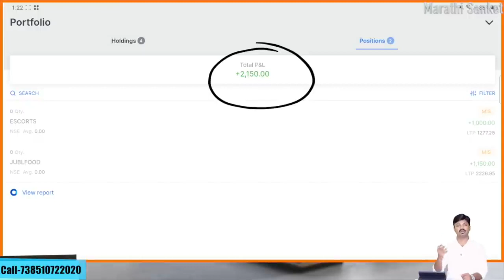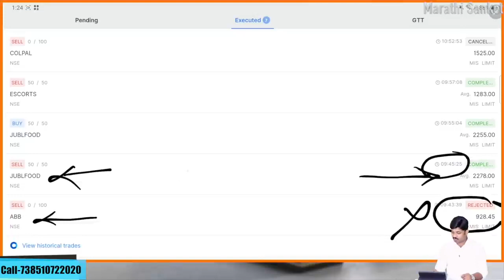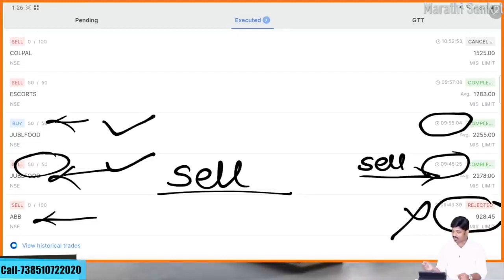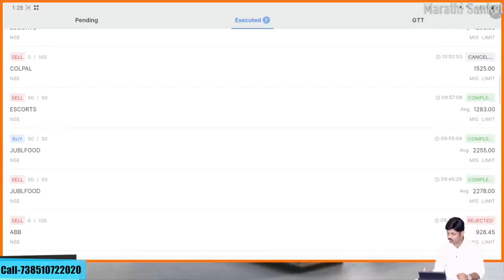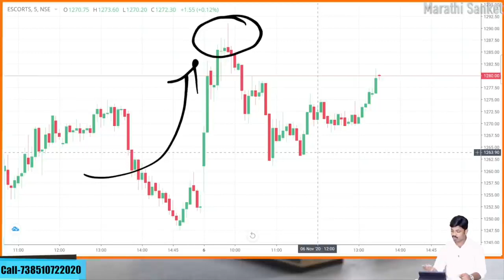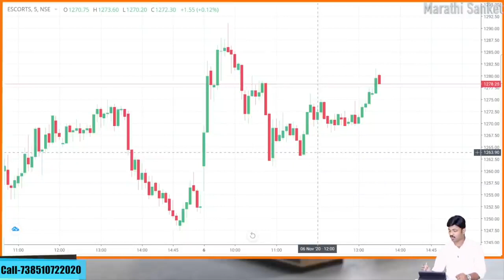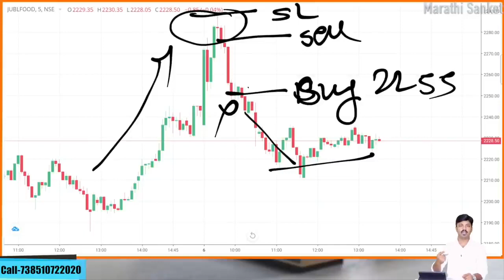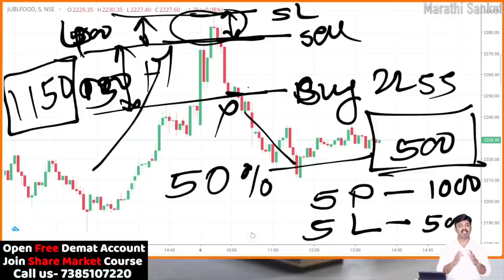Intraday trading for beginners 2000 रुपये एका तासात कसे कमावता येतात Live Intraday Trading